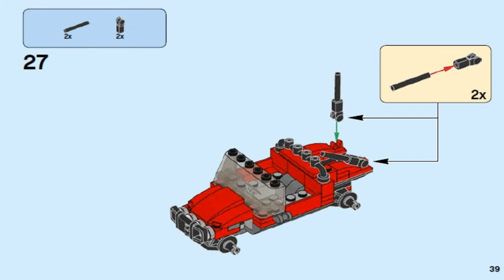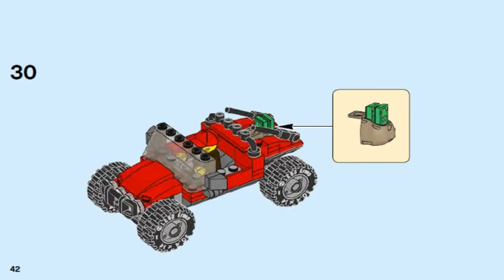Лего Сити 2018 Горная полиция: Преследование LEGO City Police DIRT ROAD PURSUIT 60172 #1